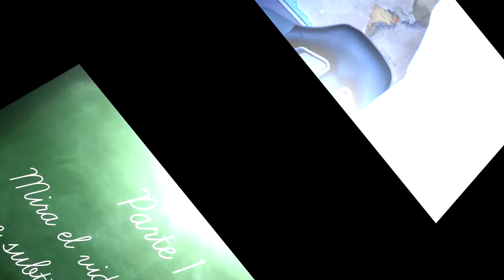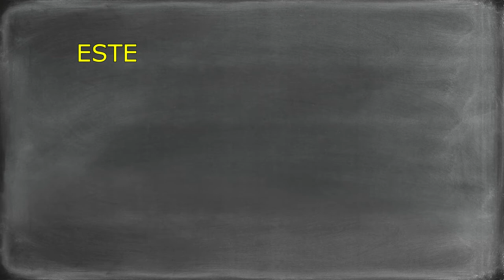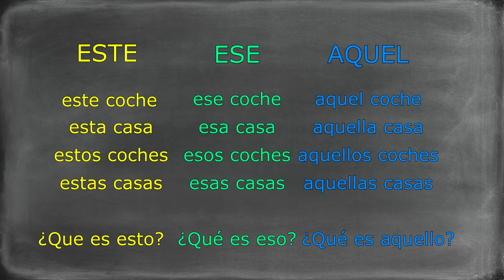Learn Spanish with La Casa de Papel (Season 5) 🏠💵 Money Heist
Today we will Learn Spanish with NETFLIX's final season of La Casa de Papel (Money Heist - Season 5)

As you know, here on PolylgotPanda we love the idea of immersion and we can’t promote enough how good is to learn Spanish with movies and films. So our goal is to bring you the best Spanish movies to learn Spanish.

Our videos are made for everyone: beginners, intermediate and advanced. If you like this video, remember that here on PolyglotPanda you can find thousands of videos to learn Spanish from movies so you can hear real Spanish spoken by native people.

In this channel, you will learn how to speak Spanish like a native through conversation and real slang. It's time to improve your vocabulary and fluency with PolyglotPanda.

⏱️⏱️TIMECODES⏱️⏱️
0:00​ INTRO
1:20 PART 1: Watch the Clip with Subtitles
2:34 Vocabulary: "Cadena"
3:33 Idiom: "A punto de..."
4:22 Esto VS Eso VS Aquello
6:30 Expression: "¡Jaque Mate!"
7:09 GIVEAWAY TIME 🎁
8:32  Vocabulary: "Apodo"
9:07 Idiom: "Salir Victorioso"
9:50 Tuteo VS Voseo
10:49 Expression: "Estar contra las cuerdas"
11:48 PART 3: Test Yourself Watching the Clip without Subtitles
13:02 OUTRO